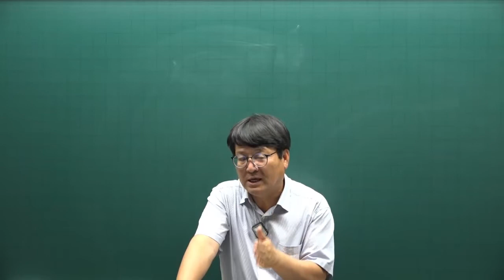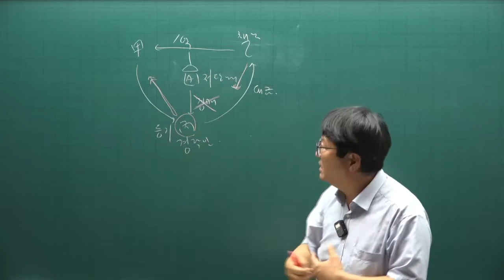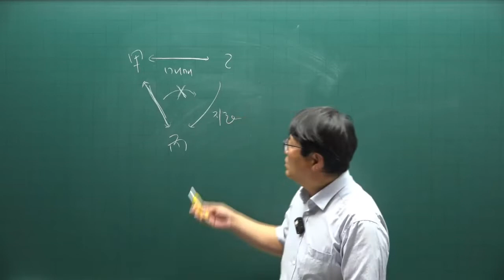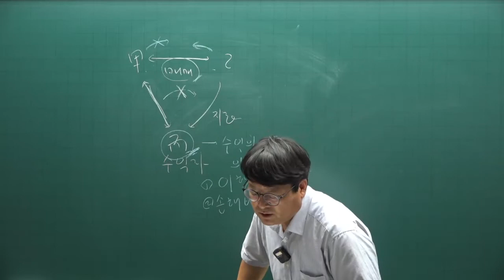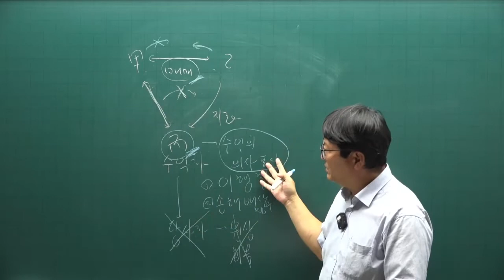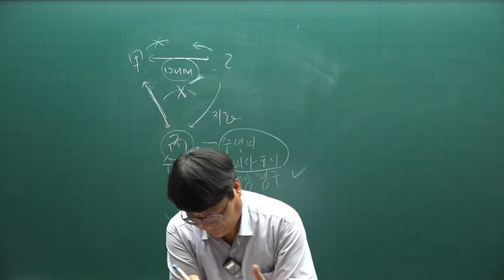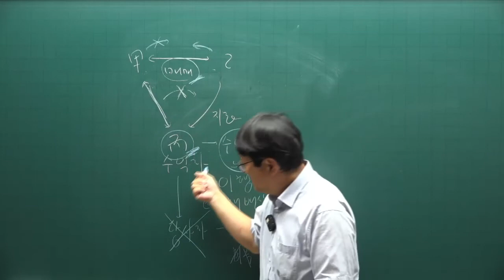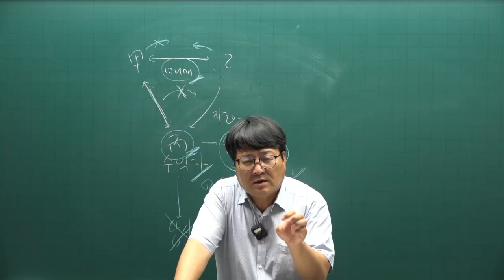[공전무] 2022년 공인중개사 민법 기출문제풀이 21강